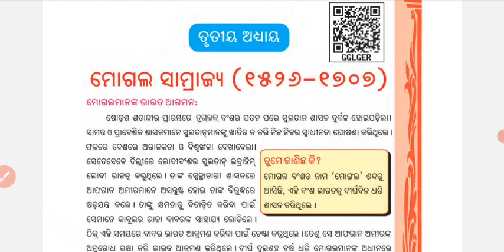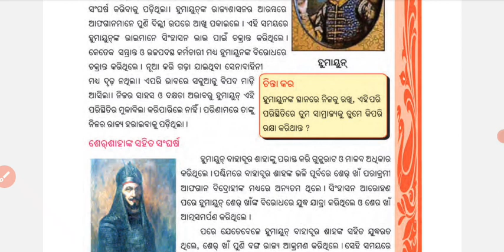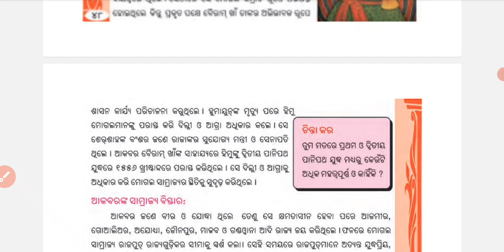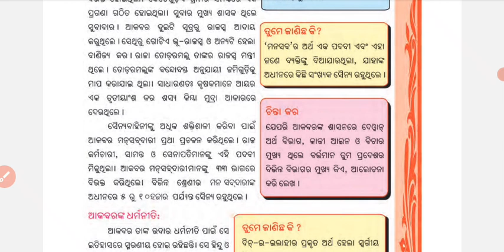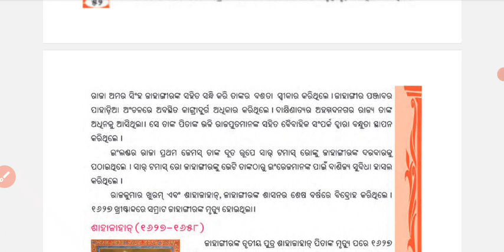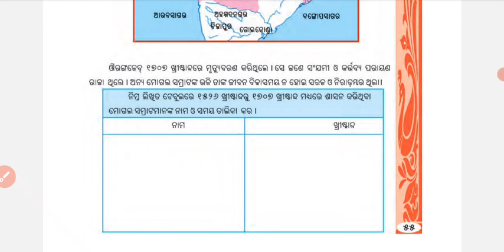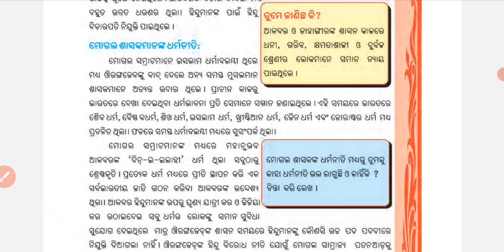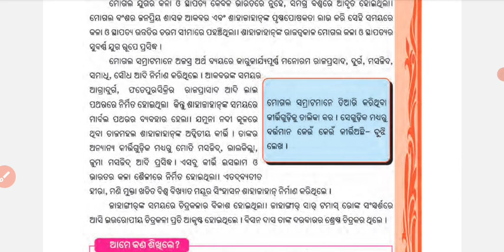ମୋଗଲ ସାମ୍ରାଜ୍ୟ (୧୫୨୬-୧୭୦୭)- ତୃତୀୟ ଅଧ୍ୟାୟ- ସପ୍ତମ ଶ୍ରେଣୀ